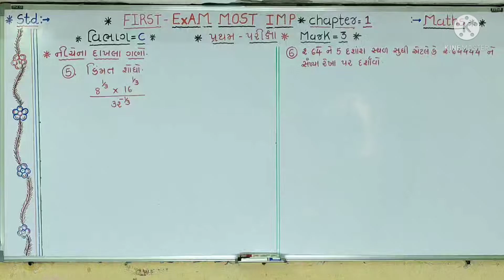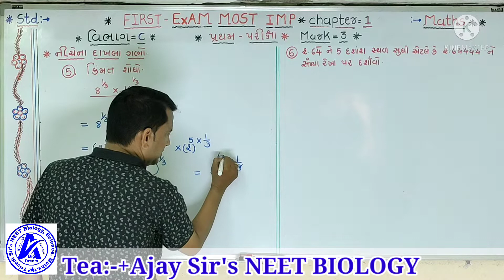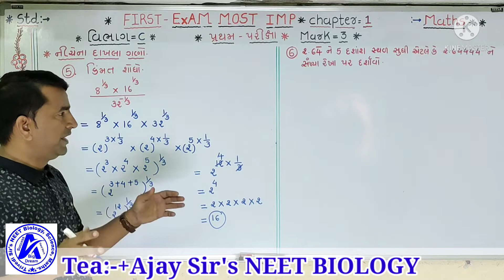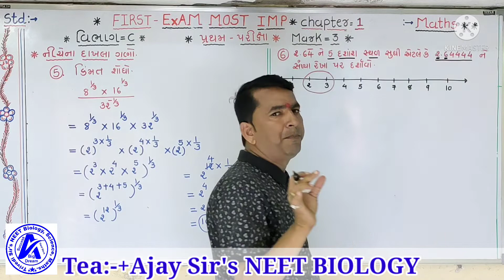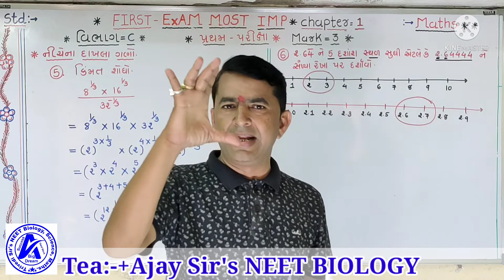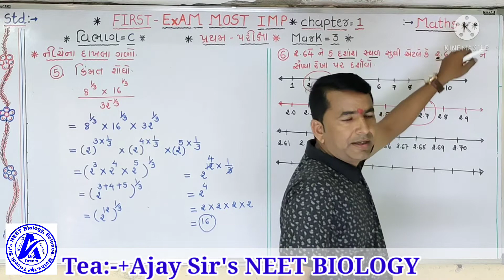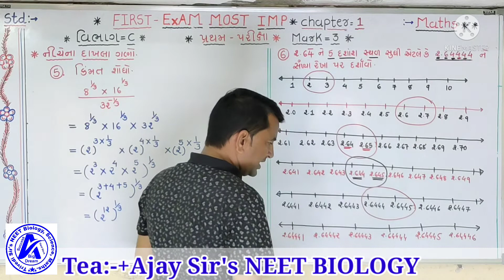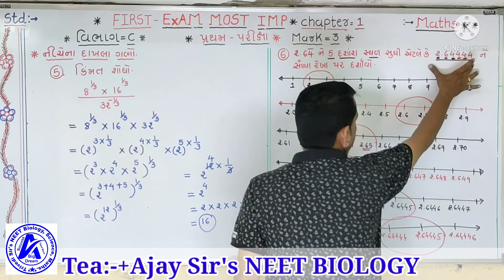std:-9, maths. પ્રથમ પરીક્ષા, વિભાગ -c, ગાલા assignment, સોલ્યુસન, most imp દાખલા.